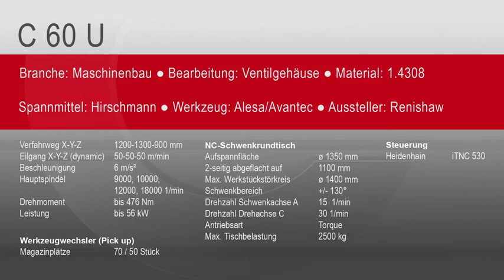Usinagem Turbina (Hermle C60U)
Usinagem de equipamento para geração de energia em um Centro de Usinagem Hermle C60U.